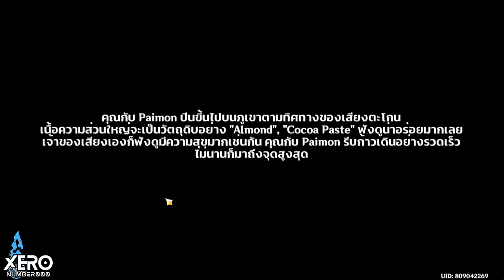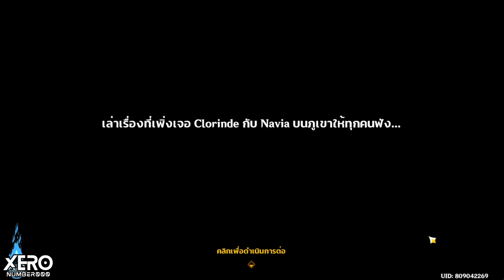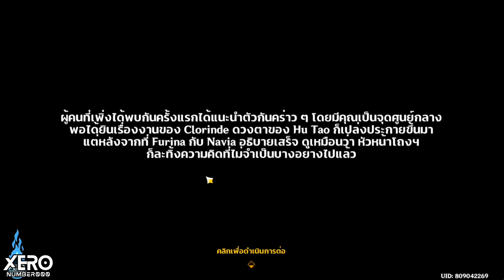【📜Full Game】กิจกรรม : สายลมวสันต์ผลิบาน (Lantern Rite) EP4 _ Patch 4.4 I Genshin Impact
0:00 Intro มา!!
0:57 เริ่มเควส - นักท่องเที่ยวจากแดนน้ำ
17:44 Navia & Clorinde
19:26 เพื่อเก่า & ใหม่
56:43 Zhongli & Hutao
58:58 Navia & Clorinde & Furina
1:01:39 ไปหา Neuvillette
1:17:14 ทดสอบเฟอร์ใหม่

1.จงรับชมด้วยความสุภาพเรียบร้อย
2.ไม่พูดถึง  บุคคล/หัวข้อที่ไม่เกี่ยวกับหัวข้อการสนทนา
3.จงสปอยน์เนื้อหาเฉพาะเมื่อได้รับการร้องขอ
4.จงเป็นมิตรสหายที่ดีต่อกัน ไม่แสดงความเห็นเชิงลบ
5.จงรับชมอย่างสนุก และเป็นพลังบวกต่อไป